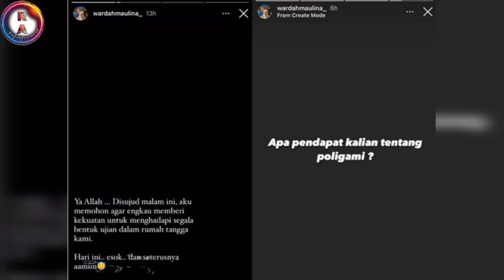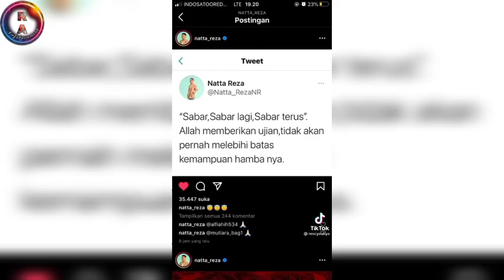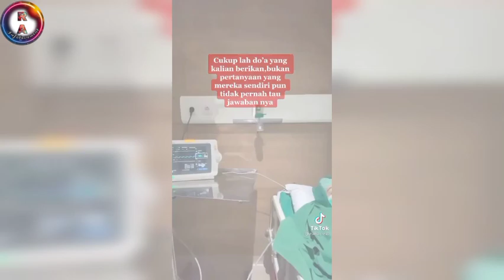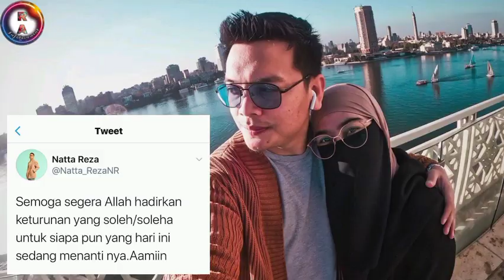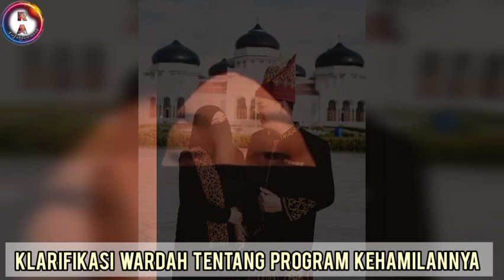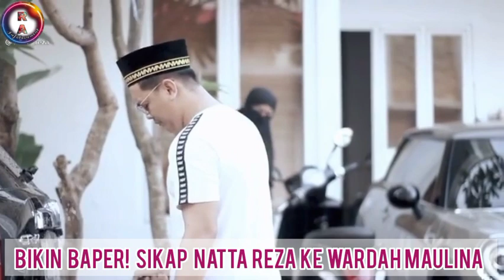GALAU ? NATTA REZA DAN WARDAH MAULINA CURHAT DI INSTAGRAM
Memiliki keturunan tentunya dambaan bagi Pasangan suami - istri. Hal itulah yang kini dinanti oleh Pasangan Natta Reza dan Wardah Maulina.

Tapi kenapa tiba - tiba Wardah menanyakan soal Poligami?
Lalu apa yang terjadi hingga Wardah menangis dipelukan suaminya?